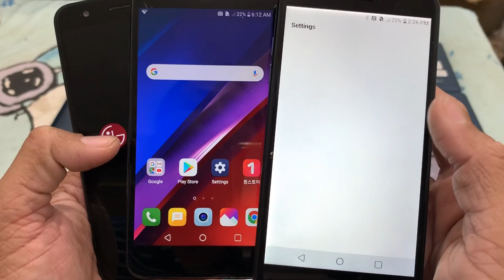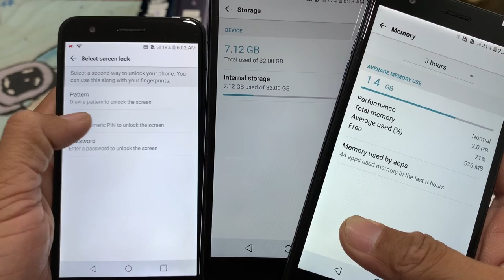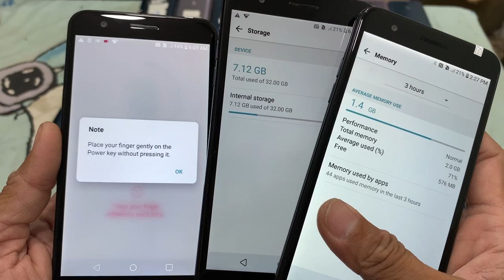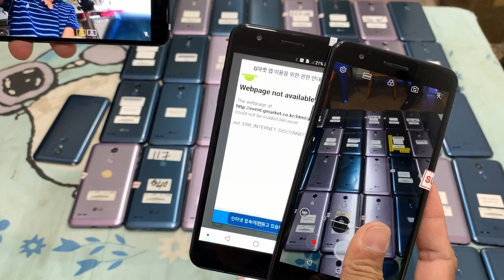តម្លៃស្តុកថ្មី X415 2G/32G Korea ស្អាតធានា $40-$43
LG X415 2G/32G Korea ស្អាតធានា $40-$43
IPS LCD, Camera 12 MP, Selfie 5 MP,
Fingerprint, Battery 2880 mAh, 5.3 inch
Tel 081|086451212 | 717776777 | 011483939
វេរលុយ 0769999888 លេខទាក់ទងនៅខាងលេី